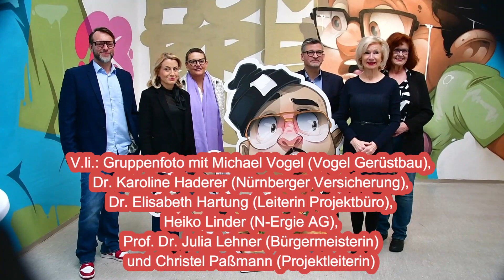ISPFD Info von Programmvorstellung zur Blauen Nacht Nürnberg 2023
Mit der 22. Blauen Nacht startet Nürnberg Anfang Mai in den Kulturfrühling
Am Freitag, 5. Mai 2023, von 20 bis 24 Uhr sind die zwölf Projekte aus dem Blaue-Nacht-Kunstwettbewerb zu erleben. Am Samstag, 6. Mai, findet dann ab 19 Uhr die eigentliche Blaue Nacht statt und bietet Kunst und Kultur an 74 Orten. Die Beiträge der beteiligten Institutionen wie auch die Kunstprojekte ließen sich vom Thema der diesjährigen Blauen Nacht – Botschaften – inspirieren. Auf „Botschaften“ treffen Menschen an vielen Orten, positive und negative, analog und digital, im öffentlichen wie im privaten Bereich, verschlüsselt oder auch ganz eindeutig.